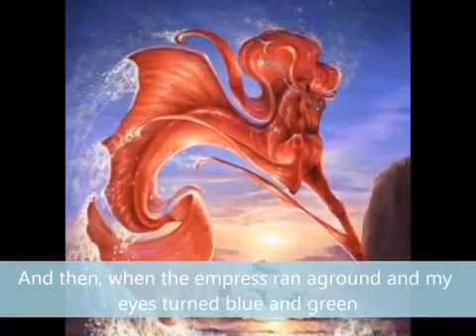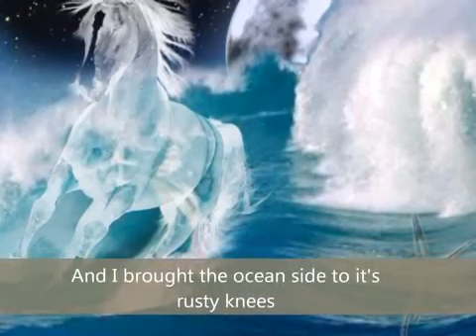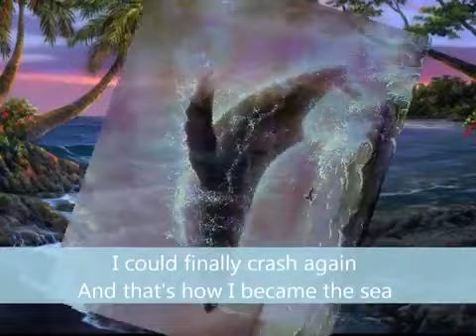Owl City How I Became the Sea